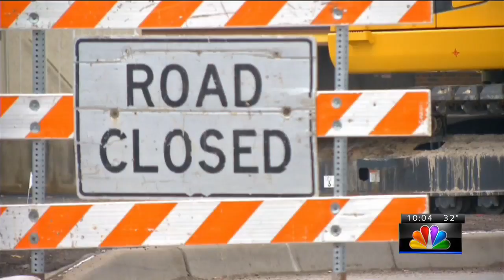Parts of Wanamaker to undergo construction